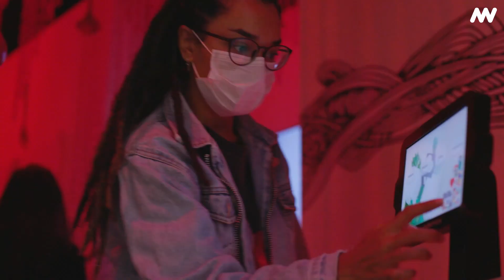CASA DOS SENTIDOS - Visitas Guiadas (2022)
Casa dos Sentidos + Jardim Sensorial é uma exposição de arte criada por cinco duplas de artistas visuais e arquitetos, que foram convidados a transformar em arte as perspectivas e percepções de crianças e adolescentes com Transtorno do Espectro Autista (TEA), captadas durante um ciclo de oficinas culturais. Essas vivências inspiraram a concepção de uma casa-instalação com cinco cômodos e jardim, totalizando 300 metros quadrados de área expositiva.

Desenvolvida de forma sensorial, a proposta da exposição Casa dos Sentidos é apresentar ao público releituras artísticas das emoções e sentimentos que compõem os universos de crianças e adolescentes com TEA. Cada cômodo da Casa dos Sentidos – Sala de Estar, Sala de Jantar, Cozinha e Quarto – prioriza a experiência sensorial dos usuários e faz conexões com os cinco sentidos humanos (tato, visão, paladar, audição e olfato). A exposição traz ainda um ambiente chamado Caixa Sensorial, que pretende ativar todos os sentidos dos visitantes ao apresentar alguns dos aspectos mais sensíveis das pessoas com TEA.

Montada ao redor da Casa dos Sentidos, a mostra Jardim Sensorial é composta por esculturas tridimensionais que representam a fauna e a flora brasileiras. A fauna do Jardim Sensorial é representada pelas obras do artista plástico e designer carioca Marcos Scorzelli, que traz uma série de dez esculturas tridimensionais de animais. Criadas a partir do universo da geometria, as peças seguem uma técnica semelhante a dos origamis japoneses e são resultantes do vinco e/ou corte de chapas de aço sem solda, recortes ou sobra de material. Em uma parceria da cenógrafa Guenia Lemos com a artista visual curitibana Lu Filizola, foi criada uma flora suspensa em esculturas de papel, que complementam e dialogam com a fauna de Scorzelli.